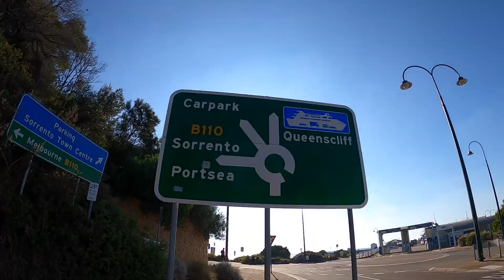4K - Virtual tour of Sorrento Pier and town centre, Victoria, Australia 24 June 2020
In this video I visited Sorrento Pier and the shopping strip.

Sorrento is a popular tourist destination on the Mornington Peninsula, nestled between Portsea and Blairgowrie. (Due to COVID-19 the number of people were visibly reduced.  Usually, this is a bustling township, full of locals and day trippers).

 Situated on a thin strip of the Mornington Peninsula, facing Port Phillip in the north and the open waters of Bass Strait in the south, Sorrento's commercial centre is located at the bay end of Ocean Beach Road. This wide, attractive boulevard features a variety of shops, restaurants and cafes with its major landmark being the multi-storey Continental Hotel which was built out of limestone in 1875. (This is currently undergoing extensive renovations and is closed).

The crescent-shaped Sorrento Front Beach is an attractive foreshore area with lawns, shelters and English trees, plus a couple of small jetties. The sheltered waters make it ideal for swimming for families with young children and other water activities.

At the western end of Sorrento Front Beach is Policemans Point. The Sorrento Pier is used by a passenger and car ferry which links Sorrento to Queenscliff on the Bellarine Peninsula. If you climb the steps up the cliff face behind the Esplanade you will have spectacular views above Policemans Point where you catch watch the ferries come and go, and enjoy scenic views of Sorrento Front Beach.

There is a restored railway platform which was used by the Sorrento Steam Tram between 1890 and 1921 to carry holidaymakers arriving by ferry from Melbourne to the ocean beach.

Sorrento was the site of Victoria's first official European settlement which was established by Lieutenant-Colonel David Collins in 1803. There is a monument honouring this historic event at Eastern Sister which is located near the south-eastern end of Sorrento's bay coastline. There is also an elevated coastal walkway which leads to an information centre and several lookouts which provide scenic views across beach and bay.

At the north-western end of Sorrento's bay coastline is Point King where Lieutenant Murray, on his exploration of Port Phillip in 1802, raised the Union Jack and claimed the land for the British. There is also a monument to commemorate this event and a scenic coastal track from which breathtaking views along the coast in all directions can be enjoyed.

I hope you enjoyed this video as seen through my eyes.